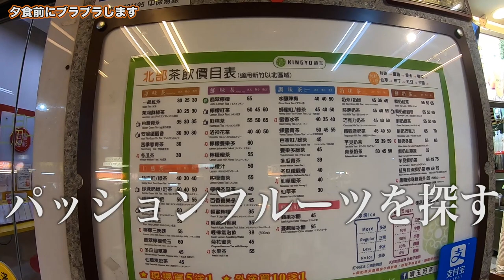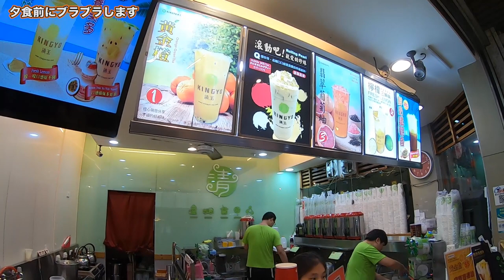【台湾大人旅編】#25 前情報なし！台湾の知らない市場を探索します！【ゆる旅番組】